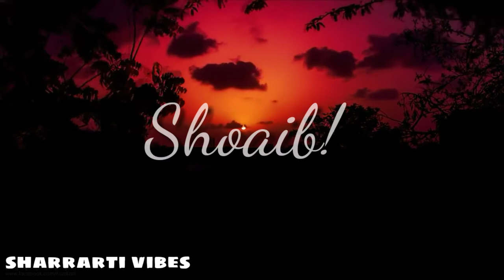MERA KARACHI | inspired by KATIB YOUSUF HUSSAIN (poetry)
Hello everyone .!
here is our new video mera karachi this is a poetry on karachi inspired by yousuf hussain ...